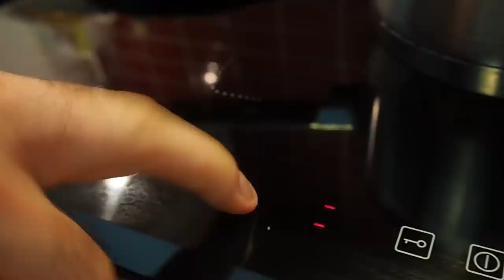Makaron? Nie to k*rwa depresja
Skrobia, tłuszcz i sól. takie niezdrowe że to kurwa depresja. Niepotrzebnie dodałam pietruszkę.